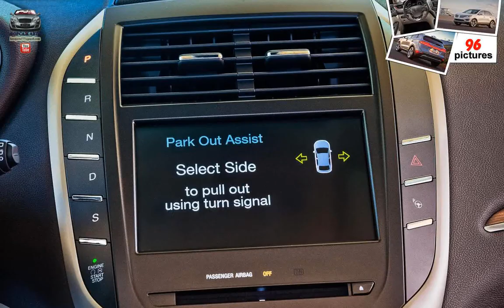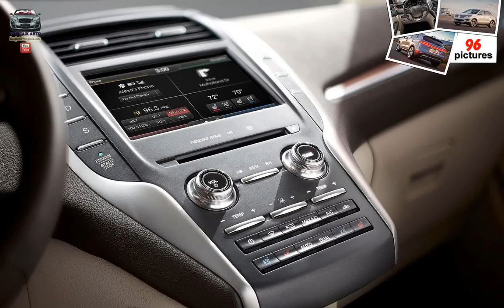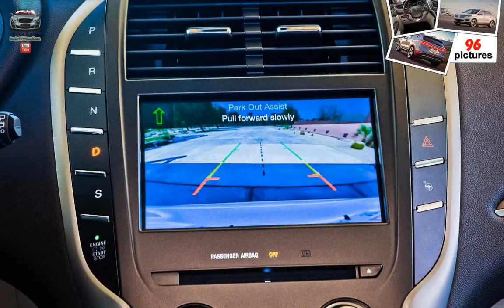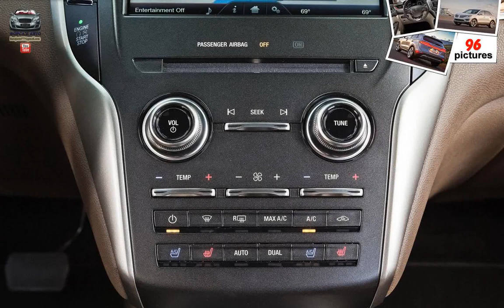Lincoln MKC ( 2015 )